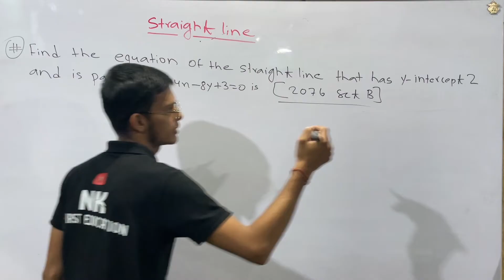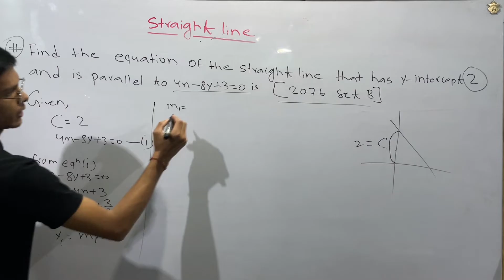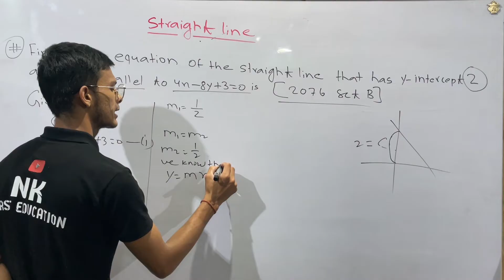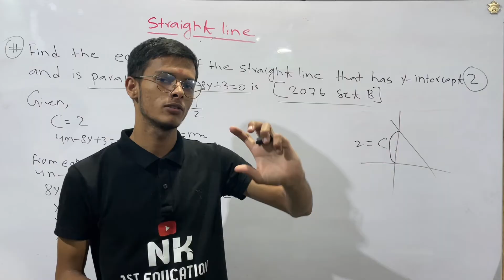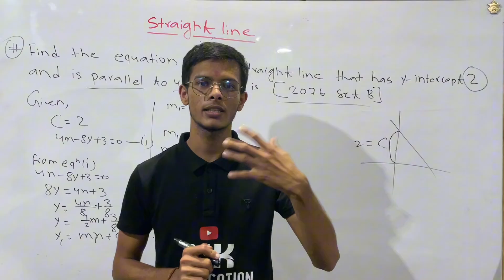11 class math important question straight line | coordinate geometry class 11 important questions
11 class math important question straight line | coordinate geometry class 11 important questions#education

class 11 maths straight lines
class 11 maths chapter 10
chapter 10 straight lines class 11
class 11 maths chapter 10 straight lines
class 11
straight lines class 11 one shot
straight lines class 11 iit jee
maths class 11 important question
class 11th maths chapter 11 most important questions